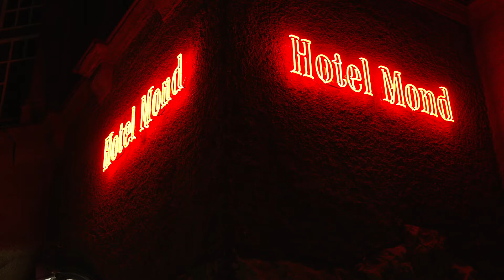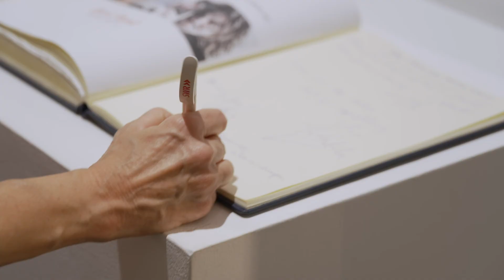Vernissage "AENO - Her mit dem schönen Leben!", in der Berliner Galerie Hotel Mond Fine Arts!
Noch bis zum 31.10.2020 ist die gemeinsame Ausstellung der Malerin Anne Dohrenkamp und des Fotografen André Kowalski, in der Berliner Galerie Hotel Mond Fine Arts, in der Bleibtreustrasse 17 zu sehen!
Geöffnet: DI-FR 11-18 UHR / SA 11-16 UHR